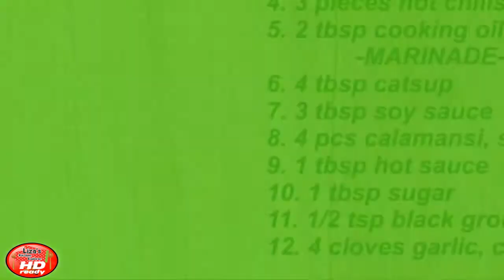Hot And Spicy Adobong Atay At Balunbalunan Ng Manok Recipe - Yummy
INGREDIENTS:
1. 500 GRAMS CHICKEN LIVER
2. 150 GRAMS CHICKEN GIZZARD
3. 100 GRAMS CHICKEN HEART
4. 3 PIECES HOT CHILIS, MINCED
5. 2 TBSP COOKING OIL
             -MARINADE-
6. 4 TBSP CATSUP
7. 3 TBSP SOY SAUCE
8. 4 PCS CALAMANSI, SQUEEZED
9. 1 TBSP HOT SAUCE
10. 1 TBSP SUGAR
11. 1/2 TSP BLACK GROUND PEPPER
12. 4 CLOVES GARLIC, CRUSHED